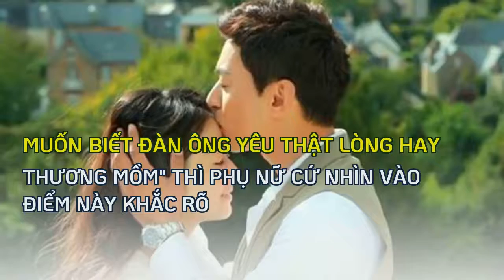Muốn biết đàn ông yêu thật lòng hay ''thương mồm'' thì phụ nữ cứ nhìn vào điểm này khắc rõ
Đàn ông yêu vợ sẽ không bao giờ cố thay đổi con người của vợ mình. Bởi vì anh ấy yêu con người bạn nên ghét việc bạn thay đổi trở thành bản sao của anh ấy.Ảnh minh họa.
Đàn ông yêu vợ sẽ không bao giờ cố thay đổi con người của vợ mình. Bởi vì anh ấy yêu con người bạn nên ghét việc bạn thay đổi trở thành bản sao của anh ấy. Anh ấy lúc nào để vợ tự do được thể hiện, được tự do làm những điều vợ thích.
Dù có bận rộn đến mấy thì anh ấy cũng sẽ không để vợ cô đơn, tủi thân một mình. Không ít thì nhiều, thì lúc nào anh ấy dành hết thời gian để bù đắp cho vợ.
Anh ấy không cấm đoán, luôn tôn trọng công việc, bạn bè, người thân của vợ. Anh ấy muốn vợ cảm thấy ở bên chồng chính là hạnh phúc, là yên bình…
Vì yêu vợ nên lúc nào anh ấy cũng không muốn vợ buồn, tủi thân. Mỗi khi xảy ra tranh cãi thì anh ấy sẽ sẵn sàng nhận lỗi, để vợ thắng. Thậm chí lắm khi anh ấy không phải người gây ra lỗi. Đơn giản vì anh ấy muốn vợ nhận ra sự chân thành, tình yêu của mình, anh ấy muốn hôn nhân luôn vui vẻ thuận hòa. Anh ấy muốn dùng sự bao dung, dịu dàng của mình để vợ cảm thấy được yêu, cảm thấy hạnh phúc.
Chồng bạn thích đưa bạn đi ăn chỗ mà anh ấy thích hay không thì lúc nào hỏi xem bạn muốn ăn món gì. Chắc chắn chồng sẽ mua những món đồ bạn ưng hay những món đồ mà anh ấy cho là hợp lý?.
Anh ấy dành hết thời gian trống cho vợ
Luôn sẵn sàng nhận sai, không bao giờ khiến vợ rơi nước mắt
Ưu tiên vợ hơn bản thân
Với người đàn ông yêu thật lòng thì thời gian của họ lúc nào công khai hết với vợ. Họ làm gì, ở đâu, đi với ai đều thông báo với vợ để cô ấy an tâm. Và một khi có thời gian trống, anh ấy sẽ dành toàn bộ để bên vợ, làm những việc vợ thích.
Là con người ai chẳng có ít nhiều ích kỷ, nhưng anh ấy có thể tình nguyện vứt bỏ cái tôi, nén lại những ham muốn của bản thân để ưu tiên vợ thì chứng tỏ anh ấy là cực phẩm.
Không ép vợ thay đổi